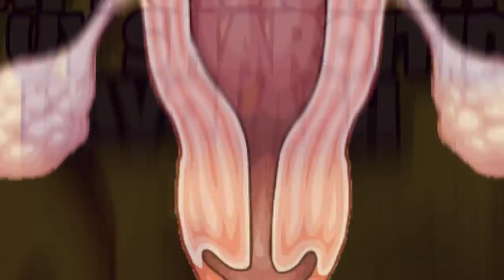ЖИНСИЙ АЛОКАДА НИМА МУХИМ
Инстаграмм -  @Sulaymon1225